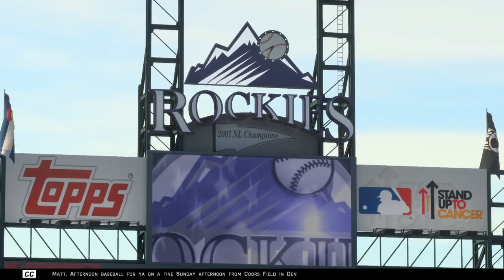MLB® The Show™ 16_20160514223531